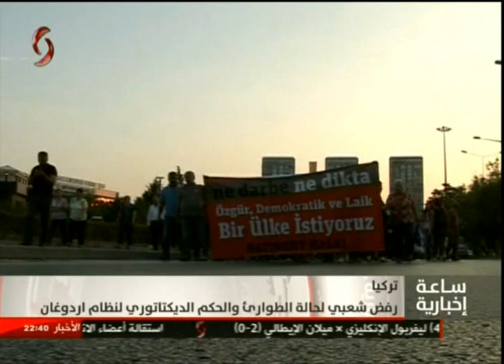ساعة إخبارية العاشرة مساء من الإخبارية السورية في دمشق 31-7-2016 رنا اسماعيل